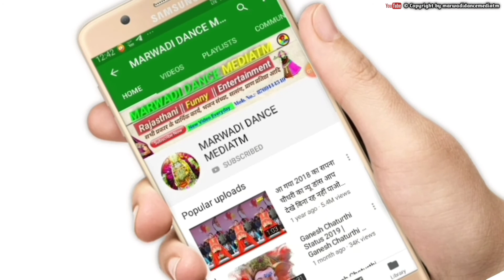बाबा रामदेव जी पैदल यात्रा संघ - मोकलसर से बिठुजा धाॅम - Baba Ramdev Mela - Pedal yatra Sangh - 2021